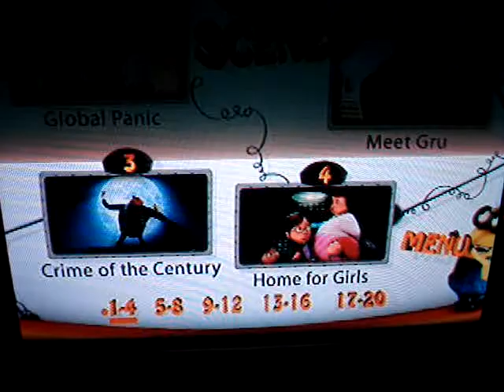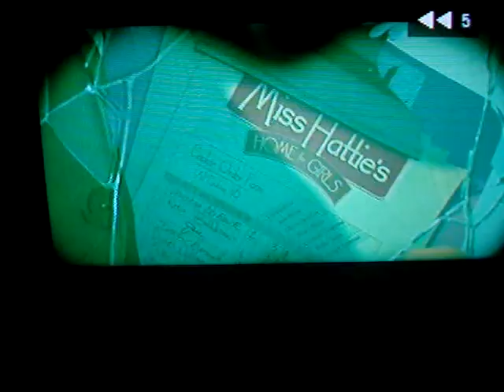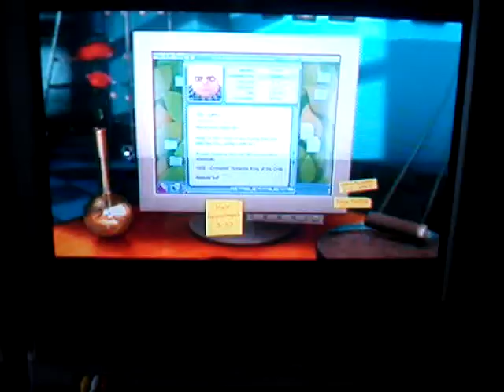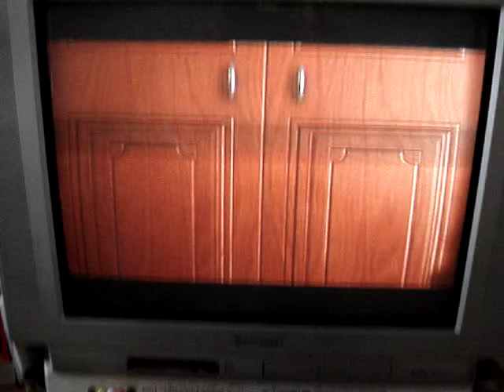My Snow Adventure Part 2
My adventure with my signature webkinz Rocky the Signature Bernese Mountain Dog!
p.s. in the end i dropped my camera in the snow.
not good.
but my camera all better now :)